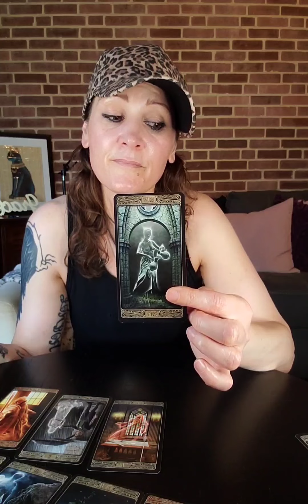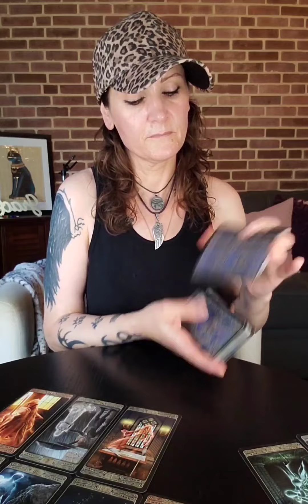Sagittarius ♐️ What we want and what's good for us are 2 totally different things.